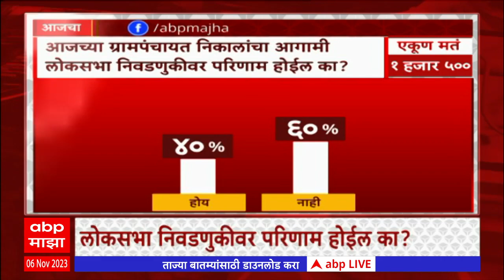Zero Hour ABP Majha : ग्रामपंचायत निवडणूक ते मराठा आरक्षण; झीरो अवरमध्ये सविस्तर चर्चा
Gram Panchayat election Result in Maharashtra | Result for 2 thousand 359 Gram Panchayats in Maharashtra | ग्राम पंचायत निवडणुकांचा निकाल | Gram Panchayat elections Result 2023 | Manoj Jarange Patil Maratha Reservation | Kunbi Certificate | CM Eknath Shinde | Devendra Fadnavis | Ajit Pawar | Thackeray vs Shinde Live Updates | MLA Disqualification